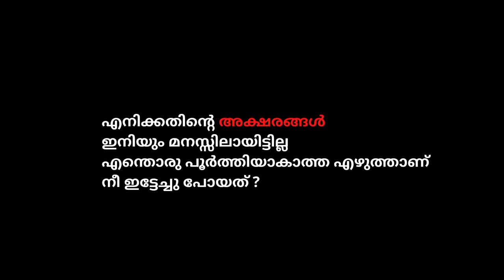Book Farm Poetry - അതൊന്നു നിർത്തിത്തരണം, വിമീഷ് മണിയൂർ, Athonnu Nirththitharanam, Vimeesh Maniyur